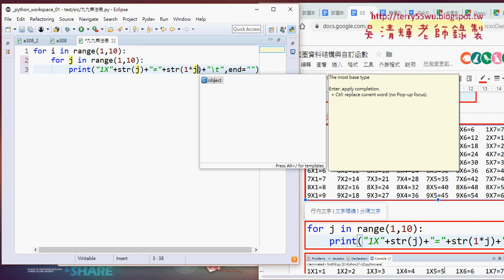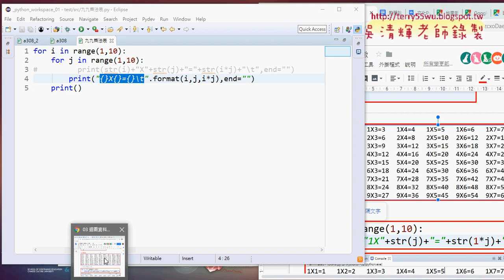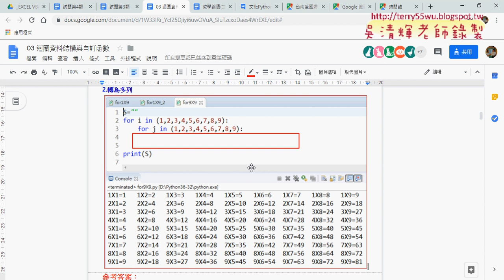07 範例九九乘法表輸出表格說明